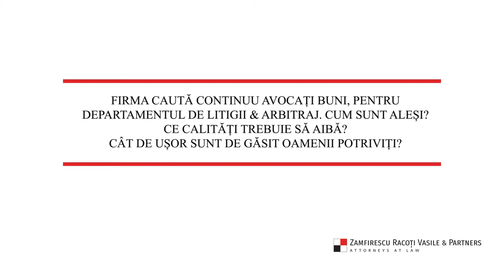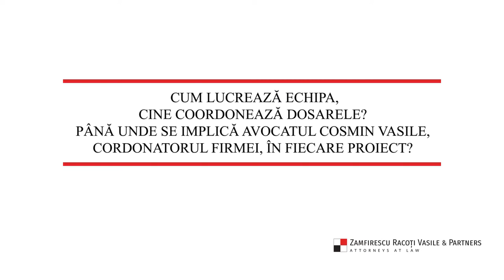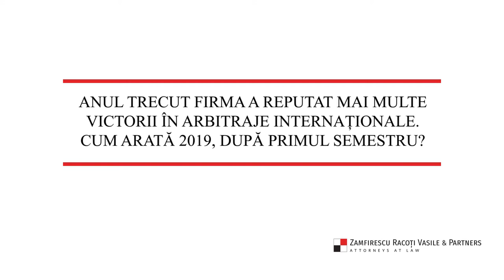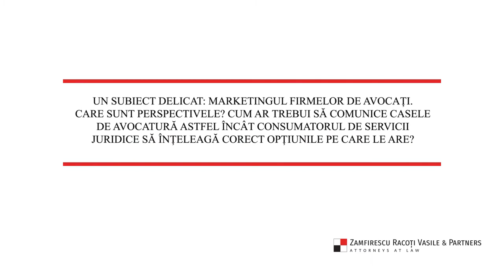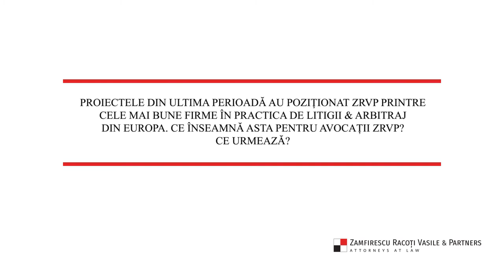Din vorbă-n vorbă cu dr. Cosmin Vasile, noul name partner de la ZRVP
Într-un interviu pentru BizLawyer, dr. Cosmin Vasile vorbește despre politica firmei de avocatură și despre modificările intervenite ca urmare a alăturării în denumirea firmei a numelui unui al treilea partener, mai tânăr, recunoscut în piață datorită succeselor obținute în practica de litigii, dar și în arbitrajul internațional.